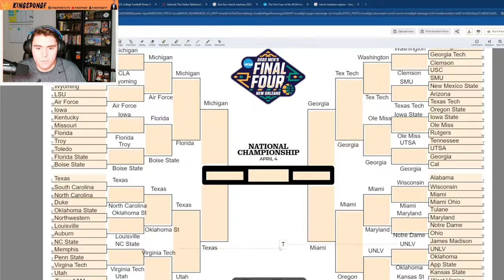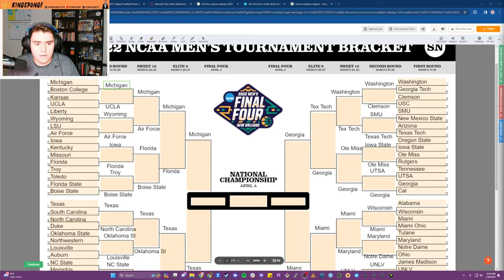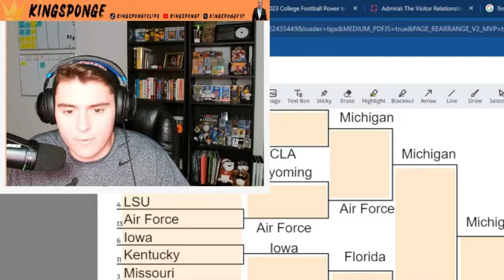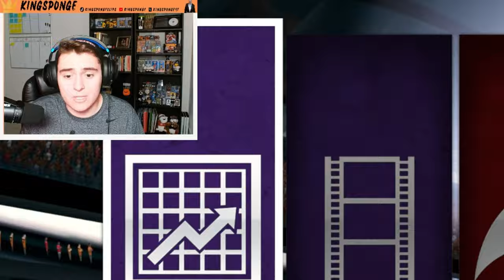2024 College Football CHAMPIONSHIP But March Madness Format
Today, the Big Dance comes to its conclusion. Our March Madness College Football series in NCAA 14 wraps up with a STUNNING Championship game that has one of the craziest 4th Quarters I have ever seen or simulated. The top 64 teams based on the 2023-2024 season and CBS Sports Power Rankings grinded through the March Madness gauntlet for a chance at the National Championship. Two teams got there. One walks away victorious. Who takes it all?

If you have not caught up on the previous rounds, tune in below!

What happens when you take College Football Playoffs and turn it into 64-team tournament madness? Upsets? Cinderella stories? You get March Madness, football edition. I took the top 64 teams and rack 'em up against each other in a 64-team bracket, synonymous with how the beloved NCAA March Madness basketball tournament works.

KingSponge is more than just a silly profile pic, its a vibe, a winning mentality, the start of something legendary. NCAA 14, EA College Football 25, Madden 24, MLB the Show 24, NHL 24, NBA 2K24, and so much more. Fortnite? GTA? Maybe one day lol.

Intro: N/A
Video:  NCS House
Outro: NF - Hope